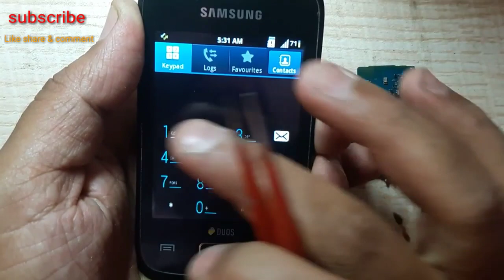Samsung GT-S6102 white display solution 100% tested